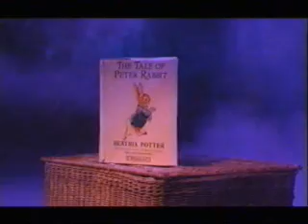Alton Towers - Peter Rabbit On Ice Promo